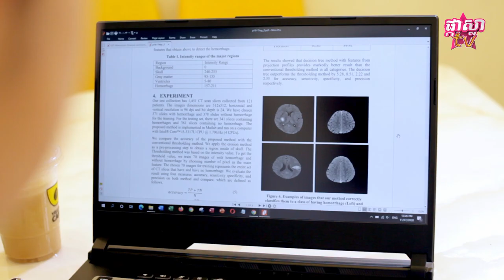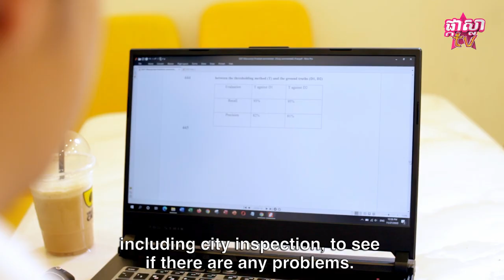អ្នកជំនាញផ្នែក វិទ្យាសាស្រ្តកុំព្យូទ័រ បកស្រាយដោយ THAY Sinachettra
ជំនាញផ្នែក វិទ្យាសាស្រ្តកុំព្យូទ័រ គឺជាអ្វី? ហើយជំនាញនេះអាចរកចំណូលបានច្រើនទេ?
សាកសមចំពោះមនុស្សប្រទេសណា? ពេលរៀនចប់អាចប្រកបរបរអ្វីបានខ្លះ?
ចម្លើយមាននៅក្នុងវីដេអូមួយនេះ